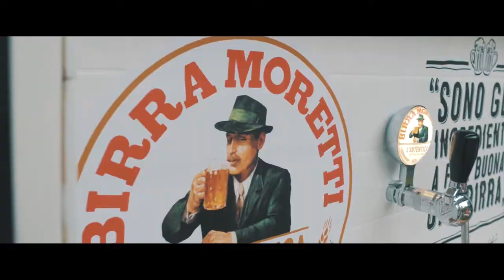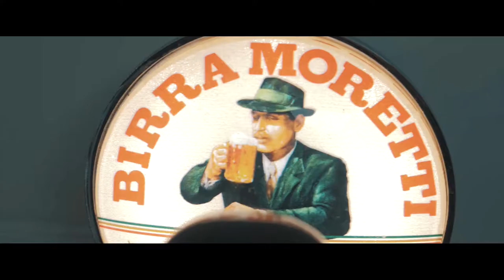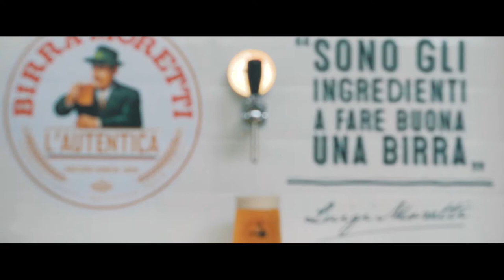Birra Moretti Promo for Real Nation Agency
A Flash mob of Opera Singers descended upon House, Dublin on Leeson Street to Promote Birra Moretti, the most Loved Beer in Italy. We caught all the action for Real Nation Agency who organised the event.